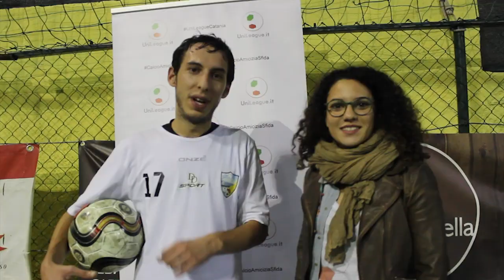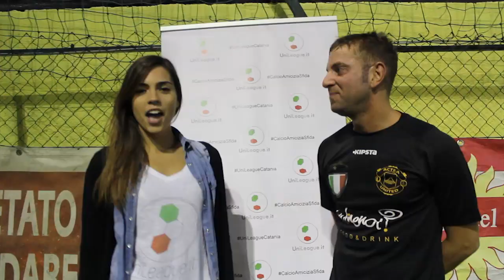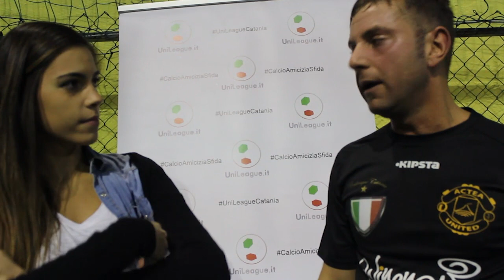UniLeagueCatania - 1a Fase - 03/11/14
Partite di lunedì 03/11

CHUPACABRAS vs NEW TEAM 4-4
Filetti, Ricci, Trovato, Zancan - Di Cataldo, Grasso A., Rizzo, Toscano

ACTEA UNITED vs DARKTHUNDER 11-2
Polizzi (3), Garozzo (2), Infantino (2), Delieto, Lovetere, Spampinato, Autogol - Macaluso, Autogol